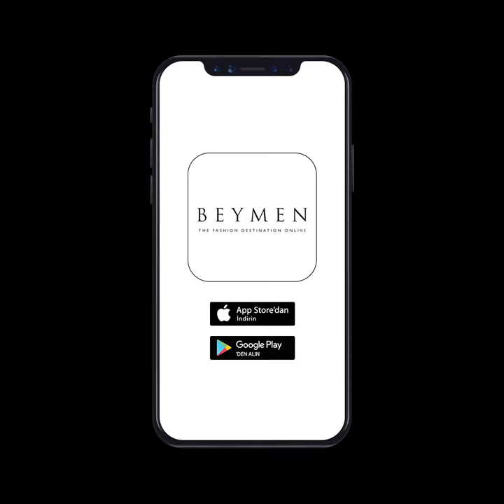Beymen Uygulamasını keşfettiniz mi?